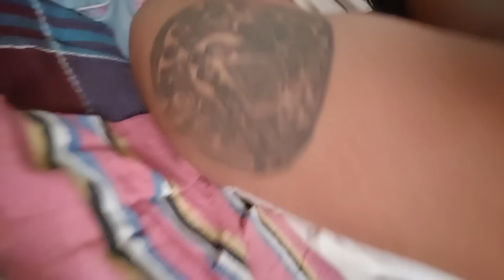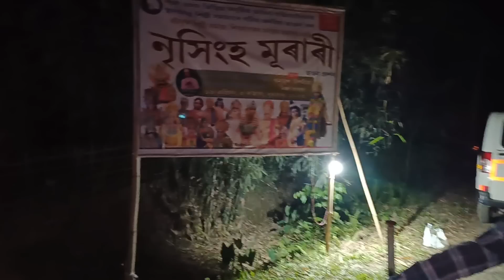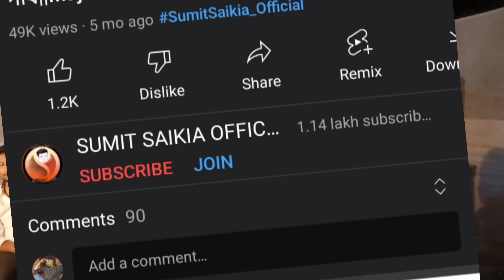ভগৱানৰ এনেকুৱা অদ্ভুত জয়াল অৱতাৰ জীৱনত দেখা নাই || Ultimate Getup N Makeup💥 || Broklend boy || vauna